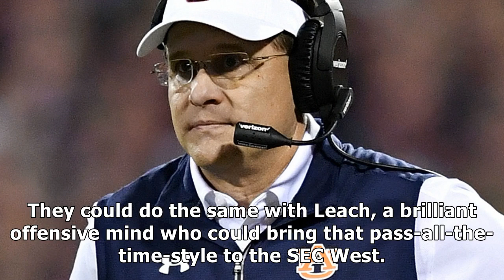Nine arkansas coaching candidates to replace bret bielema